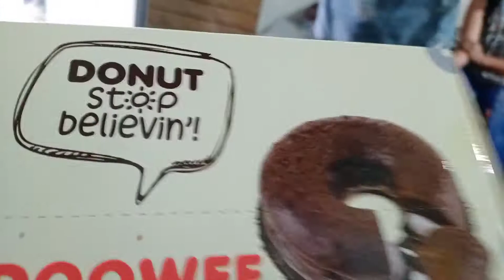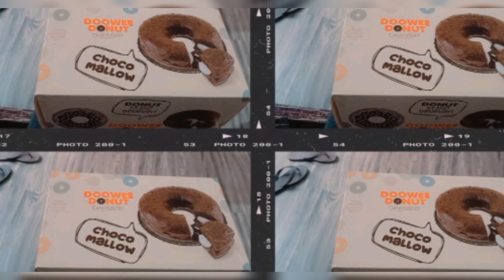Celebrating 43 th birthday of nanay /Ma Lhaica Barzo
special day for my special nanay...
kahit wlang pera basta for you..
love you.
more birthday and blessings sa family natin nay,mars, mother..